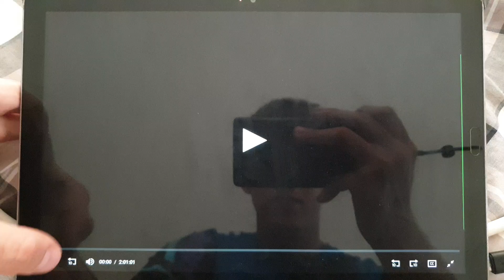Paramount Pictures/Touchstone Pictures (1999)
From Bringing Out The Dead (1999)